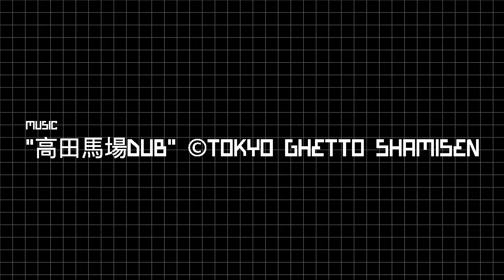Daydream (GER 2019)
Wovon oder von wem träumst Du wirklich?

Experimentelle Arbeit.